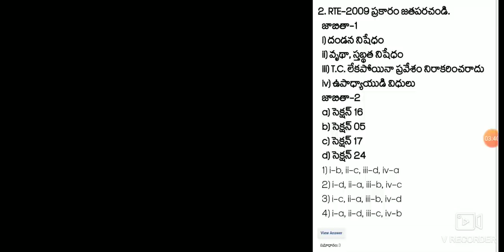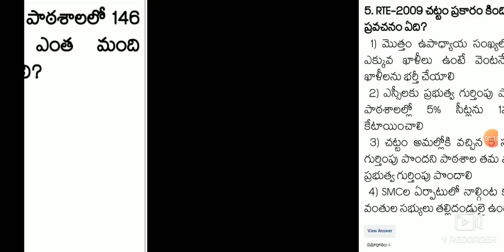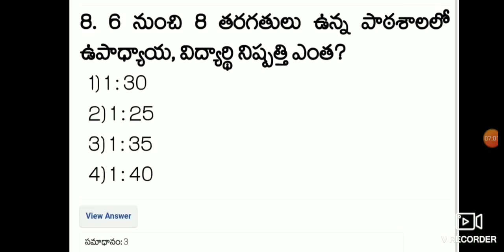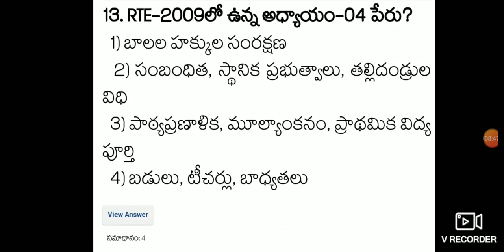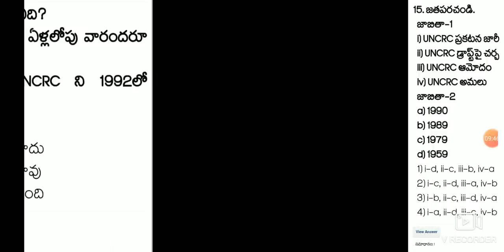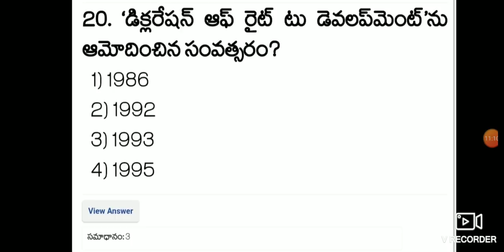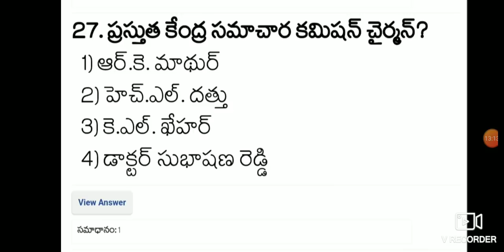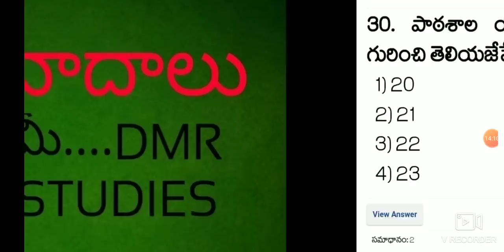విద్యా హక్కులు-చట్టాలు..(విద్యా దృక్పధాలు DSC&Ward education)-6